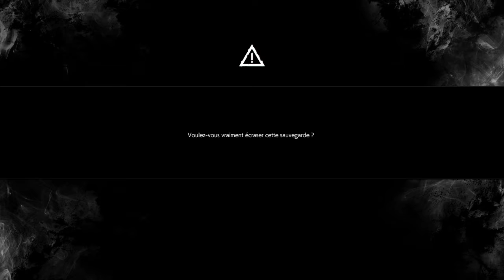QUE VA T-IL SE PASSER ?!? THE EVIL WITHIN 2 LET'S PLAY #13